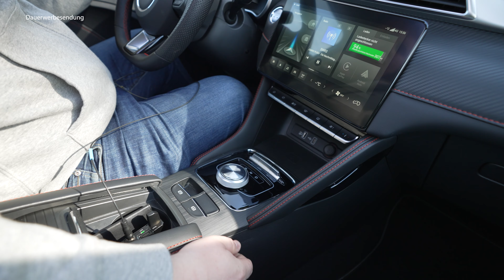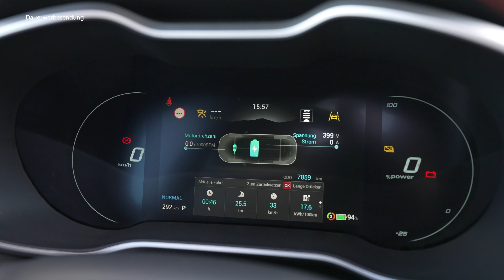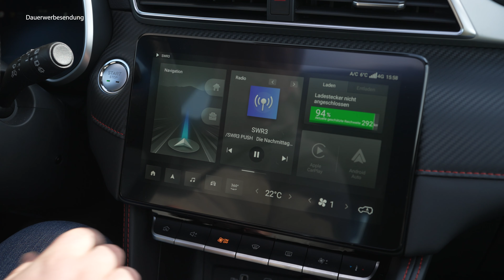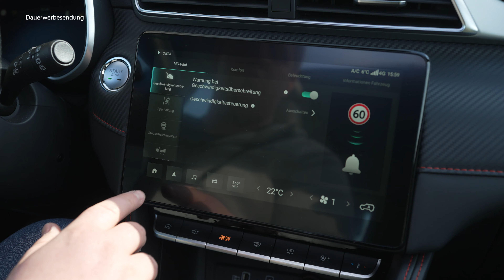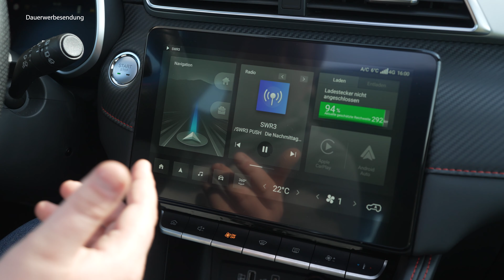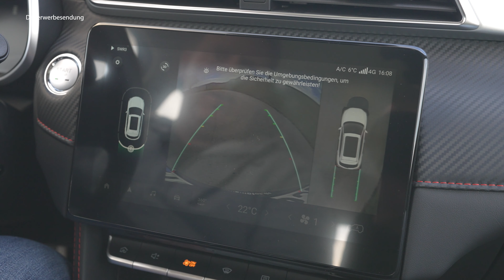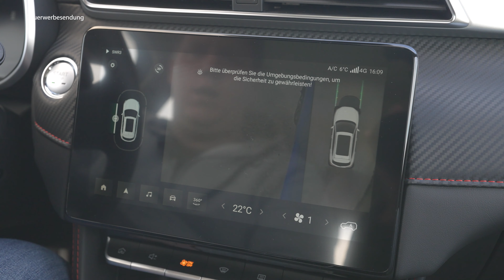2023 MG ZS EV: Wir fahren das Facelift! - Review, Fahrbericht, Test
Viel Spaß mit unserem Video über den MG :)

TECHNISCHE DATEN
• Baureihe: seit 2022
• Leistung: 156PS
• Höchstgeschwindigkeit: 175 km/h
• Beschleunigung (0-100 km/h): 8,6 Sekunden
• Getriebe: Automatikgetriebe
• Anzahl Türen: 4
• Anzahl Sitzplätze: 5
• Kraftstoffverbrauch kombiniert: 17,3 KWH/100km
• CO2-Emissionen: 0g/km

SPRUNGMARKEN
00:00 Intro
01:20 Exterieur
07:10 Kofferraum
07:53 Anhängelast
08:06 Frunk/Motoren
09:36 Aufladen/Reichweite
12:53 Interieur
17:35 Infotainment
19:26 Platzangebot
20:43 Rücksitzbank
22:49 Fahreindruck
27:35 0-100
29:25 Assistenz
32:44 Fazit/Preise